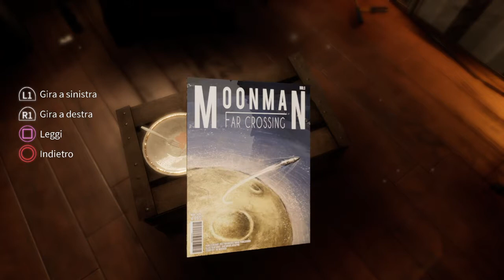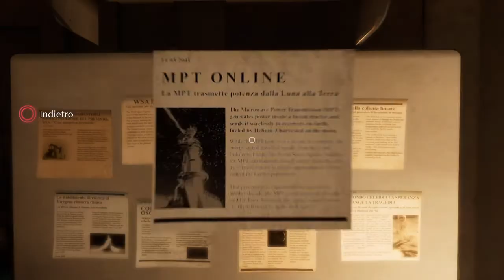Deliver Us The Moon Parte 1 - Fesenkov Launch Site Parte 1 [26/04/20]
Deliver Us The Moon è un gioco di esplorazione, mistero e solitudine.

Siamo l'ultimo astronauta di una terra sull'orlo del collasso ambientale. L'unica speranza, una stazione lunare che inviava risorse al pianeta madre, ha cessato i contatti anni prima con conseguenze disastrose. Il nostro compito? Viaggiare fino alla Luna e scoprire cosa è successo.

Ho effettuato le registrazioni direttamente da PS4, ma mi ero dimenticato di risettare la durata massima dei video e così questo primo livello è diviso in due. Ops.